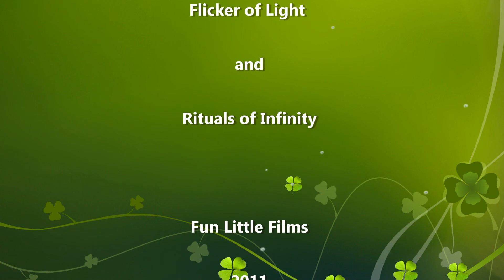Doug & Sherry's Wedding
Photography by Penny Michelle Taylor